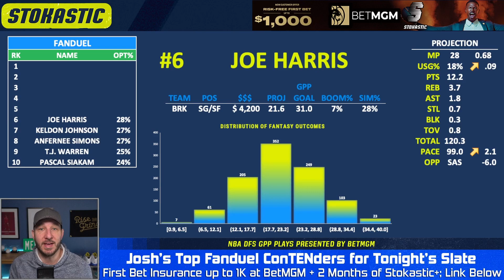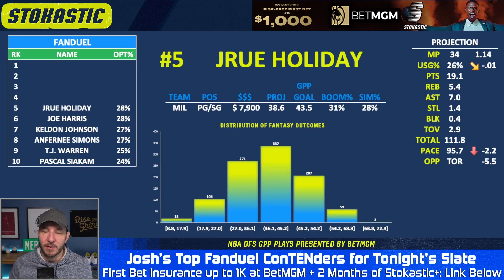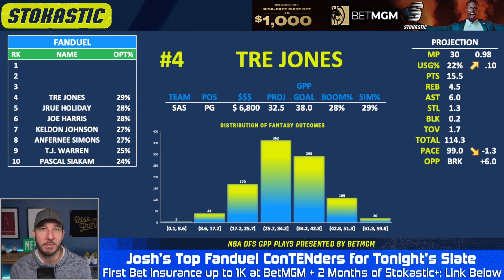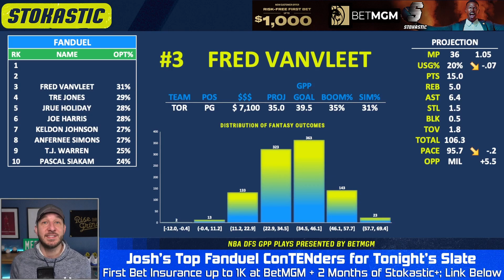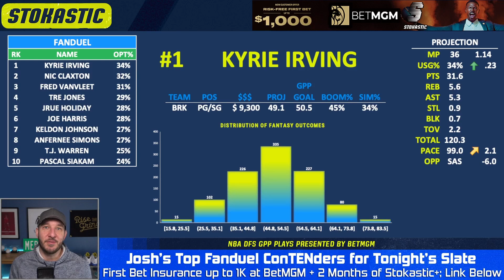FanDuel NBA Lineups Tuesday 1/17/23 | NBA DFS ConTENders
Josh Engleman brings you his Top 5 FanDuel NBA lineup picks today (Tuesday, 1/17/23). Check out who is popping in Josh's NBA DFS projection model, and who he's targeting as the top daily fantasy basketball plays on the FanDuel NBA slate!

💸 Get a FREE 2 Months of Stokastic+ Platinum AND up to a $1,000 bonus bet if your bet loses when you register at BetMGM Sportsbook and make your first wager.

💸 BetMGM No-Brainer: Ohio, Illinois, Maryland, Louisiana and Kansas: Bet $10 win $200 if any team scores a TD

🆓 Win a FREE month of Stokastic Platinum+ with the Stokastic Hall Of Fame Promo

📲 Click here to sign up for our Stokastic MVP program & a chance to win a FREE Year of Stokastic+ Platinum

📩 Get access to exclusive Stokastic promos, giveaways, and featured content for FREE by joining our daily newsletter